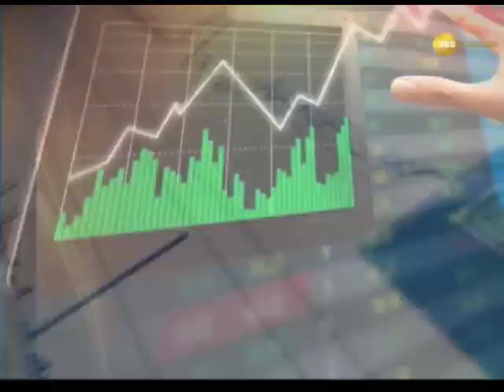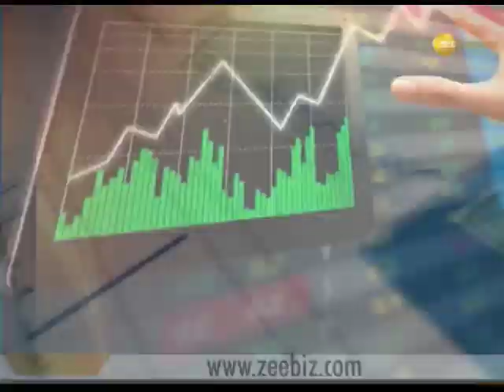Stock Special | आधा साल , पूरा मुनाफा - जानिए आपके पोर्टफोलियो के लिए टॉप 10 पिक्स